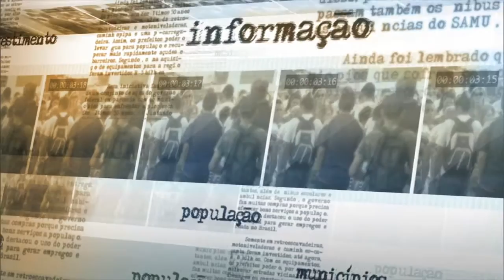Disque 100 registra 66,5 mil denúncias de violações aos direitos humanos no 1º semestre de 2015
NOTÍCIAS DA FONTE – 21.07.15: No primeiro semestre de 2015, o Disque 100 recebeu mais de 66,5 mil denúncias de violações aos direitos humanos. Segundo o balanço da Secretaria de Direitos Humanos, divulgado nesta terça-feira (21), 63% dos registros são relacionados a crianças e adolescentes, 24% a pessoas idosas e 7,3% a pessoas com deficiência. Em entrevista, o ministro-chefe da SDH, Pepe Vargas, comentou os dados e as ações feitas para combater a violência.